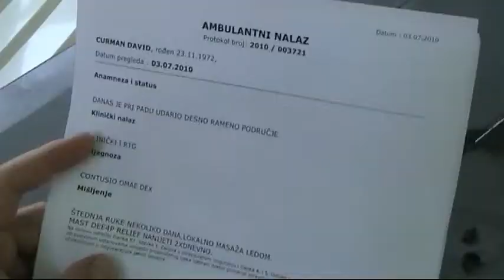anno da ricordare 2010